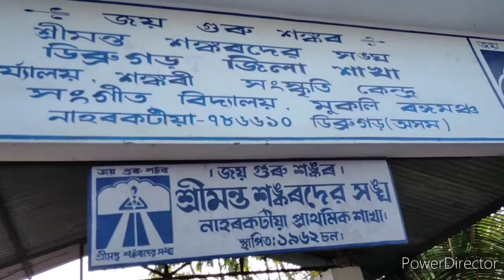কৃষ্ণ "জয় গুৰু শঙ্কৰ"৮৯সংখ্যক বাৰ্ষিক অধিৱেশনৰ ধৰ্মধ্বজা লৈ ৯০সংখ্যক বাৰ্ষিক অধিৱেশনৰ আদৰণী অনুষ্ঠান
কৃষ্ণ সমস্তৰে আশীৰ্বাদ লৈ ময় মোৰ মোৱাইলত বন্দি কৰা কিছু দৃশ্য ৮৯ সংখ্যক বাৰ্ষিক অধিৱেশনৰ ধৰ্মধ্বজা লৈ বিদায় মুহূৰ্তৰ পুৱতী নিশাৰ ৰ পৰা ৯০ সংখ্যক বাৰ্ষিক অধিৱেশনৰ আদৰণী অনুষ্ঠান ডিব্ৰুগড়লৈ পদ যাত্ৰাৰ লগতে ডিব্ৰুগড় জিলা কাৰ্য্যলয়লৈ গৈ পোৱাৰ কিছু থুলমুলকৈ অনুষ্ঠান ভাগি আপোনা সবলৈ আগবঢ়ালো 💅💅💅